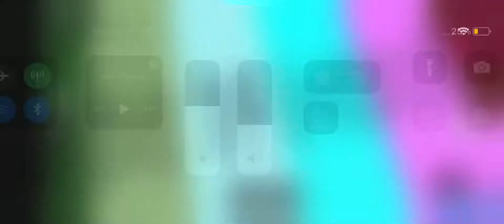happy Friday the 13th 👽👹